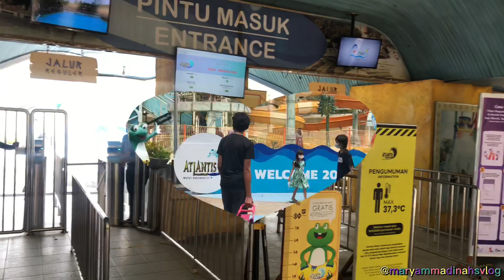Suasana Kolam Renang Atlantis Ancol setelah Pandemi | swimming time🌊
Maryam Madinah’s vlog
Maryam Madinah’s vlog is a channel that contain about travelling ✈️, unboxing , food vlogging 🍟🍔 , playing and collaborating with lot of famous people and creator . Inside this channel we’re also educating through our vlog with a lot of materials like toy , books and other stuff .

-Endorse and business contract 📑
Dm 📩 : maryammadinahsvlog

Hope all of you enjoy our vlog 🙌🏻